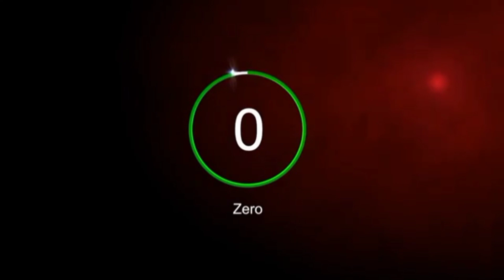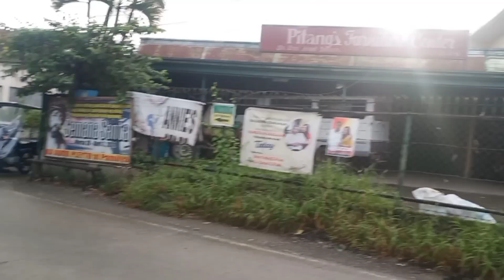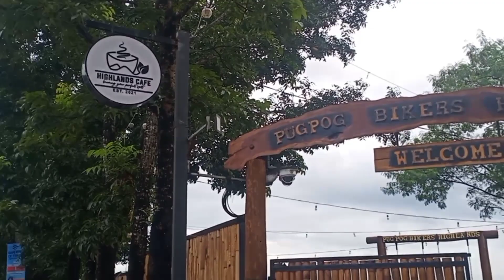Pugpog Biker's Highlands|Tagaytay of the North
Coffee+View of Angat river & Siera Madre Mountains Ranges
Please come and visit Pugpog bikers highlands!
Perfect pang IG, Instagram,Myday! ❣️

Lalo na kung Coffee lover ka mas enjoy mo yung view tanaw dito ang Siera Madre Mountains Ranges and also the Angat River! Perfect for couples and family bonding 😍
Please dont forget to subrcibe to our Youtube channel😇